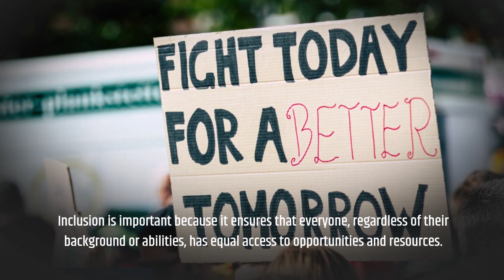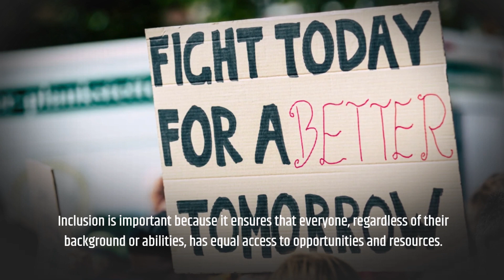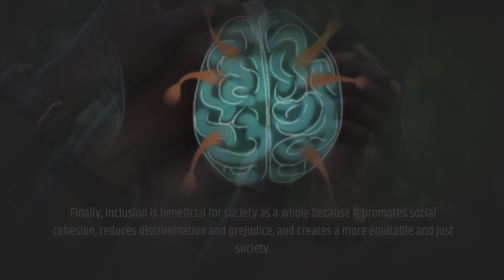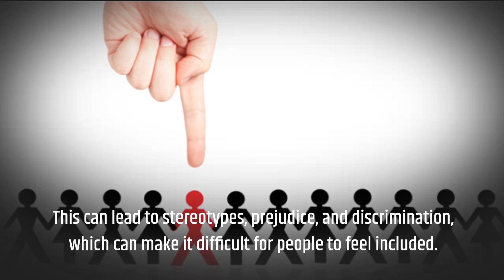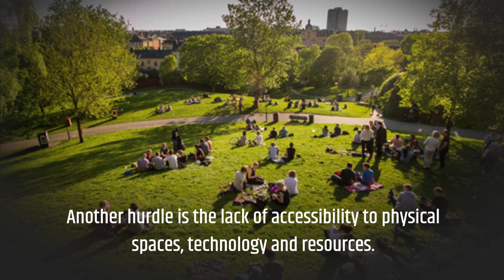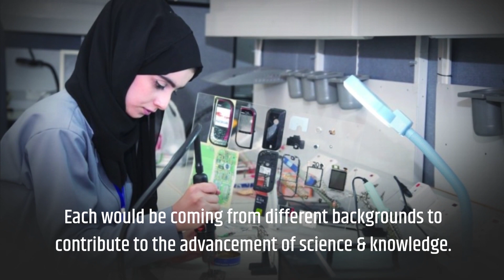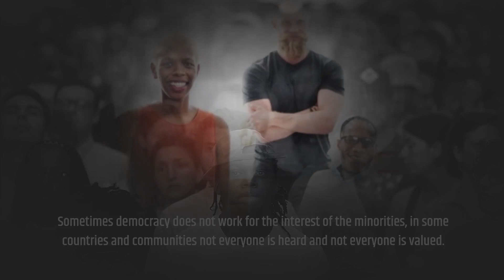Is It Important To be Inclusive - The Value Of inclusion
We continue to write about the cocreation culture - the cocreation culture is a new lifestyle that will change your life and help advancing our humanity forward.

Speech 7 - Is it important to be inclusive ? The Value of Inclusion

بدأنا بكتابة ثقافة الابتكار المشترك و التي  سوف تقوم بتغيير حياتك و تقوم بدفع تقدم الإنسانية نحو المستقبل

الخطاب رقم 7 : هل من المهم أن نقوم بالدمج؟ قيمة الدمج الإجتماعي

To read Feras Naser books: